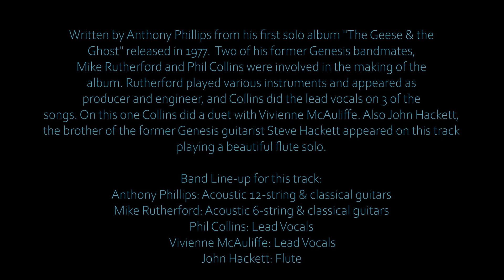ANTHONY PHILLIPS feat. Phil Collins & Vivienne McAuliffe - God if I saw her now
Written by Anthony Phillips from his first solo album "The Geese & the Ghost" released in 1977. Two of his former Genesis bandmates, Mike Rutherford and Phil Collins were involved in the making of the album. Rutherford played various instruments and appeared as producer and engineer, and Collins did the lead vocals on 3 of the songs.

NOTICE: On this one Collins did a duet with Vivienne McAuliffe (*July, 19th, 1948 +October, 21st, 1998) best known as lead singer of English jazz-rock fusion band "Affinity". Also John Hackett, the brother of former Genesis guitarist Steve Hackett, appeared on this track playing a beautiful flute solo.

Band Line-up for this track:

Anthony Phillips: Acoustic 12-string & classical guitars
Mike Rutherford: Acoustic 6-string & classical guitars
Phil Collins: Lead Vocals
Vivienne McAuliffe: Lead Vocals
John Hackett: Flute